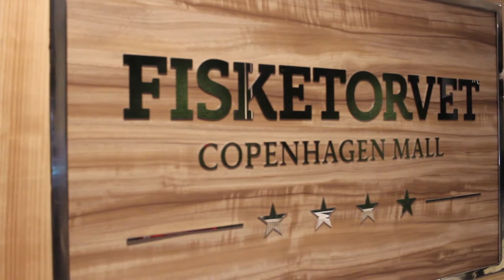Weekly Vlog #2 - Kinesisk Kaos | CozyCouple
Turen går til København for at søge visum til Kina. Murphys lov trådte i kraft: "Hvis noget kan gå galt, vil det gå galt!"